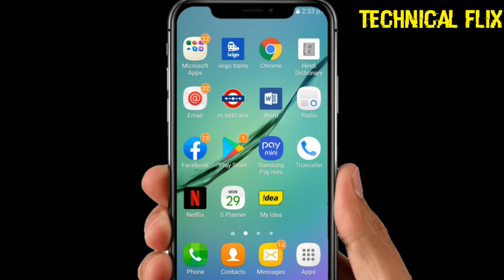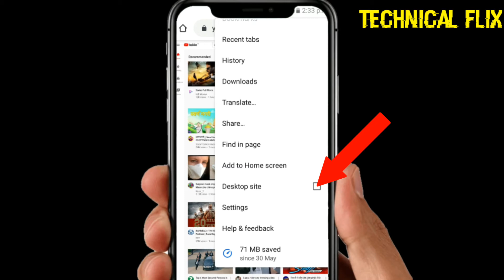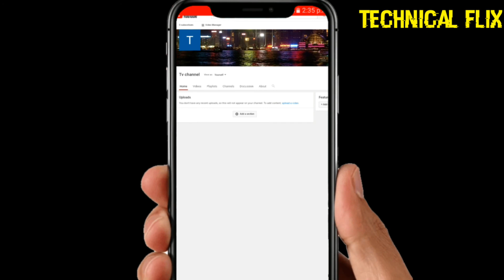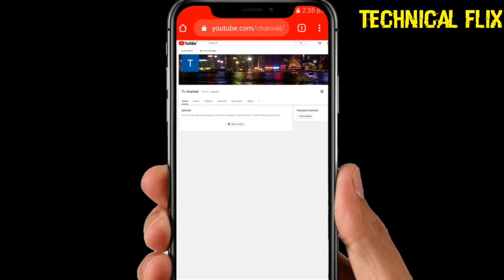YouTube me Channel Art,Cover photo ya banner kaise lagaye|How to set cover photo in youtube channel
About this video- Hello Dosto aap sabhi ka humare youtube channel technical flix mai swagat hai.Is video mai humne bataya hai ki YouTube channel mai channel art ya cover photo kaise lagate hai.i hope ki aapko ye video pasand aayega.